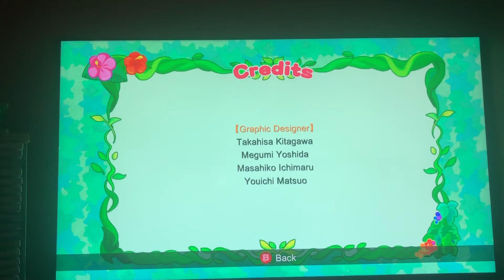Frogger 2 (Credits) (Xbox 360)